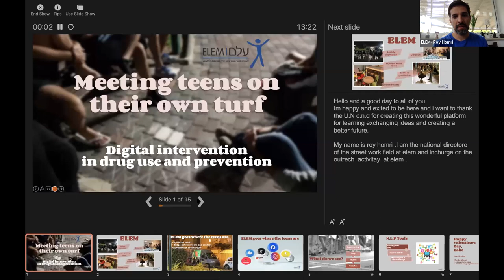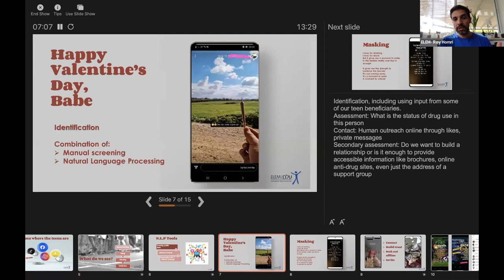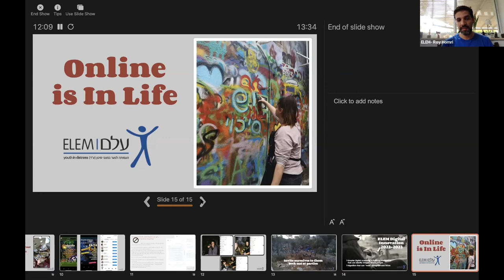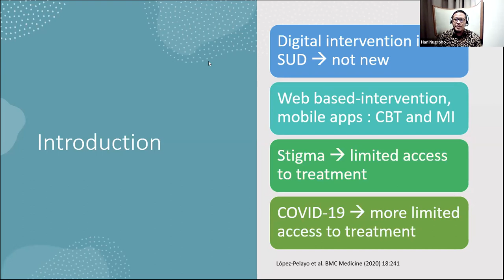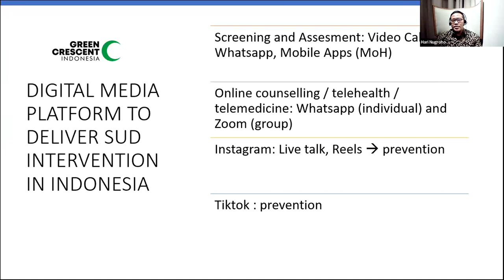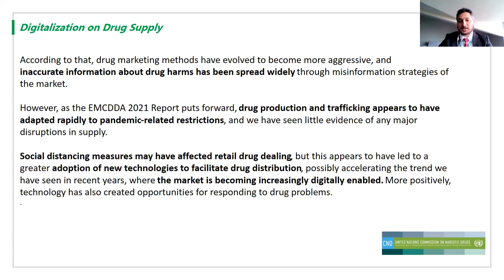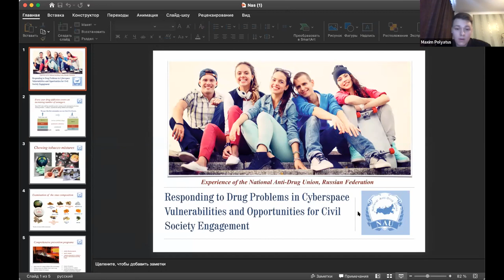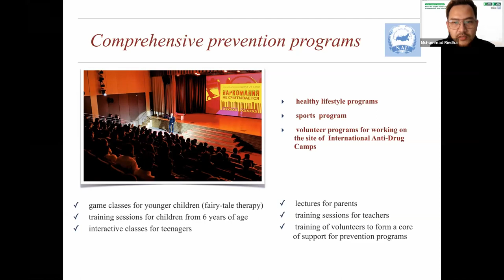UN's 65th convention of the Commission on Narcotic Drugs - 3/18/2022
Our very own Head of the Street Work Field - Roy Homri, spoke about our work at a side event, during the 65th convention of the United Nations’ Commission on Narcotic Drugs.

The event focused on drug abuse and prevention, and it was great to meet speakers from Green Crescent Turkey, and Green Crescent Indonesia.

Roy shared our work in the digital sphere, where we utilize artificial intelligence to locate youth who use, abuse, or are addicted to drugs and offer help.

The online work also allows us to find invitations to nature parties, where huge amounts of drugs can be found. We then arrive at the scene with our Outreach Vans, as part of our Good People Project, and offer immediate assistance.

To learn more, including about challenges in the never growing digital field, watch the video.

You can skip to 07:00 to watch Roy,